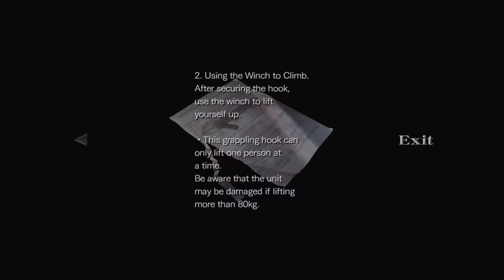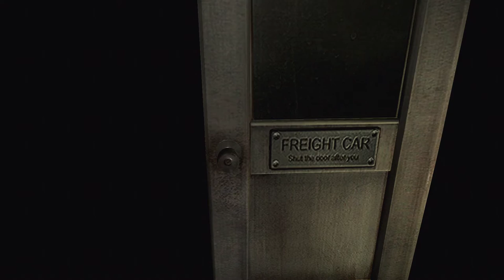Resident Evil 0 HD [2] The Scorpion King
Goodbye, great area of Resident Evil 0. Onto the also pretty good part of RE0.